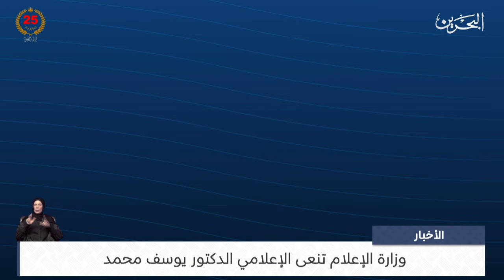البحرين مركز الأخبار : وزارة الإعلام تنعى الإعلامي الدكتور يوسف محمد 21-11-2024